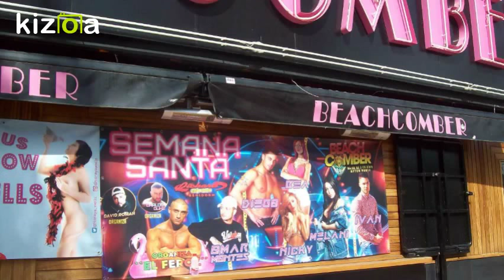pubs and clubs in Benidorm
pubs and clubs benidorm